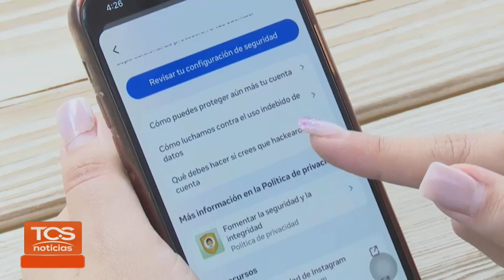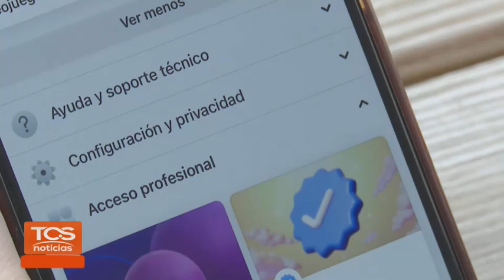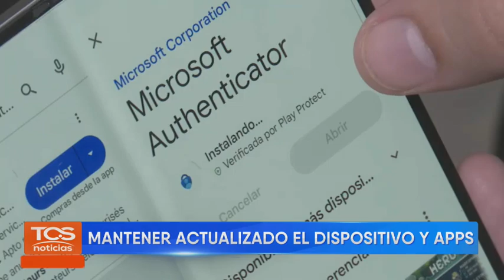¿CÓMO PROTEGER CUENTAS DE REDES SOCIALES?